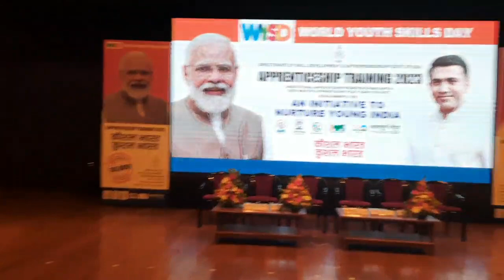LED Video Wall Setup for World Youth Skills Day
LED Video Wall Setup for World Youth Skills Day ( Ravindra Bhavan Sanquelim)

Title: World Youth Skills Day: Empowering the Next Generation for a Brighter Future

Introduction to World youth skills day
World Youth Skills Day, celebrated annually on July 15th, is an internationally recognized day that aims to highlight the importance of empowering young people with skills for employment, entrepreneurship, and personal development. This observance serves as a reminder of the crucial role that youth play in driving economic growth and sustainable development across the globe.

1. Significance of World Youth Skills Day
World Youth Skills Day is a platform to raise awareness about the challenges faced by young people in accessing quality education and training. It emphasizes the importance of equipping the youth with the necessary skills to effectively participate in the workforce and contribute to the economic and social well-being of their communities. This observance recognizes the potential of young individuals to lead innovation, tackle unemployment, and bridge the skills gap in various industries.

2. Addressing the Skills Gap:
One of the primary objectives of World Youth Skills Day is to address the persistent skills gap that exists globally. Many young people face difficulties in finding suitable employment due to a mismatch between the skills they possess and the skills demanded by the job market. By promoting vocational education, technical training, and entrepreneurship, this day encourages governments, educational institutions, and private organizations to invest in programs that equip youth with in-demand skills.

3. Entrepreneurship and Innovation
World Youth Skills Day recognizes the transformative power of entrepreneurship and innovation. It encourages young people to embrace their creative potential and fosters an entrepreneurial mindset. Entrepreneurship provides an avenue for young individuals to create their own opportunities, generate employment, and contribute to economic growth. By nurturing an entrepreneurial spirit, World Youth Skills Day promotes self-reliance and encourages young people to pursue their aspirations.

4. Global Collaboration and Partnerships
World Youth Skills Day also emphasizes the importance of global collaboration and partnerships in fostering youth empowerment. Governments, international organizations, educational institutions, and the private sector come together to share best practices, resources, and expertise. Through collaborative efforts, they can develop effective policies, implement quality training programs, and create opportunities for youth worldwide. By leveraging the collective knowledge and experience of various stakeholders, World Youth Skills Day helps build a supportive ecosystem for youth development.

World Youth Skills Day serves as a powerful reminder of the potential of young people to shape the future. By investing in their skills development, we can empower the next generation to overcome challenges, drive economic growth, and create a more inclusive and prosperous world for all.

In conclusion, World Youth Skills Day serves as a global platform to promote youth empowerment through skills development, entrepreneurship, and innovation. By addressing the skills gap, fostering an entrepreneurial spirit, and encouraging collaboration, this observance paves the way for a brighter future, where young people can thrive and contribute meaningfully to society.